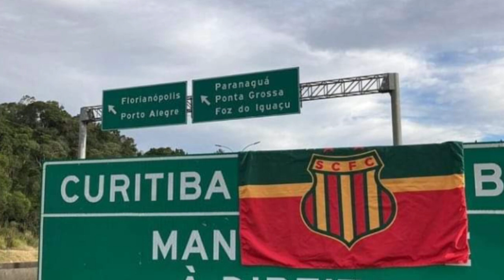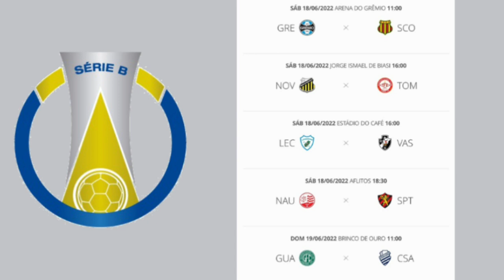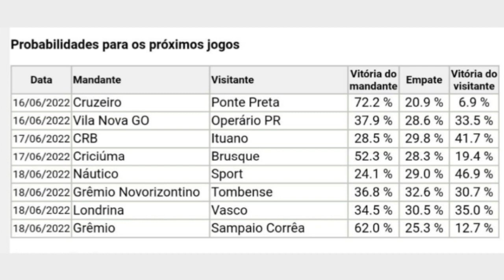PIMENTINHA NÃO VIAJA E SERÁ DESFALQUE CONTRA O GRÊMIO NA PARTIDA DE SÁBADO EM PORTO ALEGRE